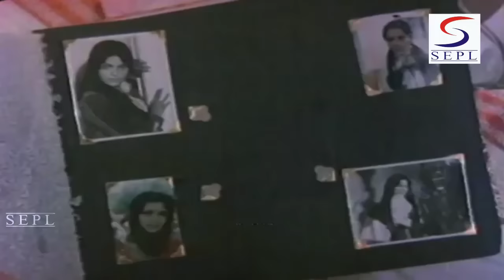Aaina Wohi Rehta Hai - Emotional Song - Lata Mangeshkar @ Dharmendra , Zeenat Aman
Singers: Lata Mangeshkar
Music Director: R.D. Burman
Lyricists: Anand Bakshi
Genre: Filmi, Sugam
Actor :-  Dharmendra, Zeenat Aman, Rex Harrison, Sylvia Miles, John Saxon, O.P. Ralhan, Shammi Kapoor, Prem Nath, Dr. Shriram Lagoo, Aruna Irani, Clyde Chai-Fa, M.B. Shetty, Phansok Ladakhi, Anita, Jaya Malini.